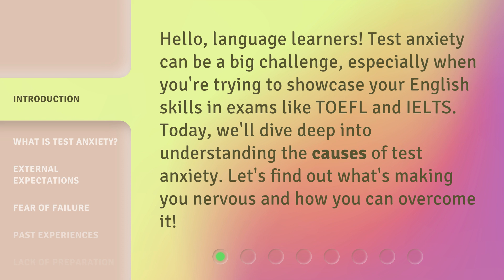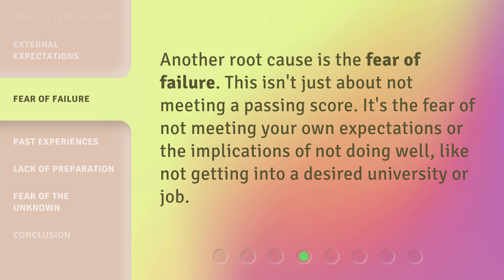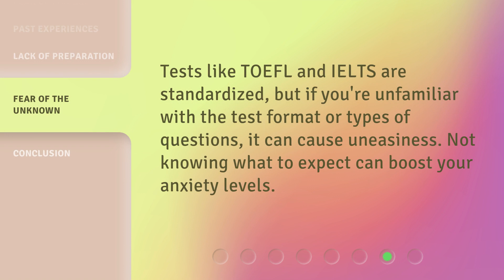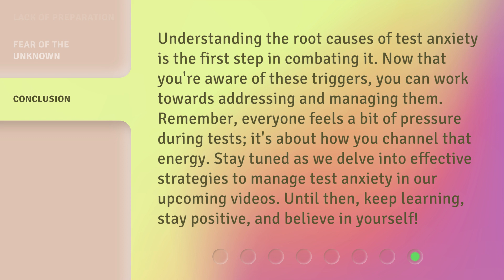Conquering Test Anxiety: Uncovering Its Causes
Conquering Test Anxiety: Uncovering Its Causes • Discover the root causes of test anxiety and learn how to overcome them. Understand the external expectations, fear of failure, past experiences, and lack of preparation that contribute to test anxiety. Find out effective strategies to manage test anxiety and perform at your best!

00:00 • Introduction - Conquering Test Anxiety: Uncovering Its Causes
00:31 • What is Test Anxiety?
00:57 • External Expectations
01:22 • Fear of Failure
01:41 • Past Experiences
02:01 • Lack of Preparation
02:17 • Fear of the Unknown